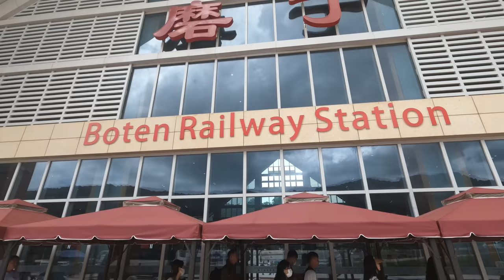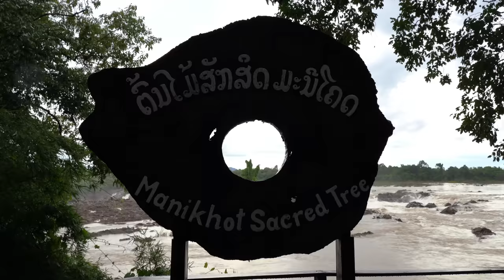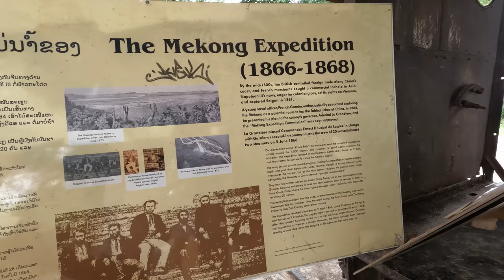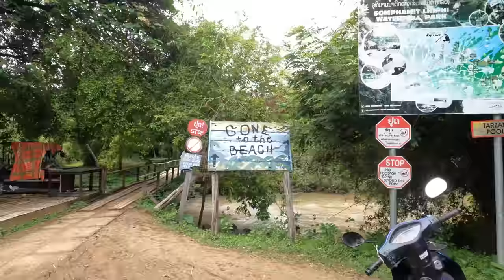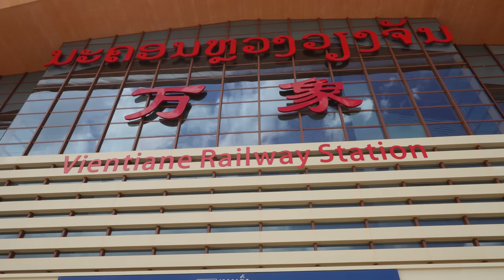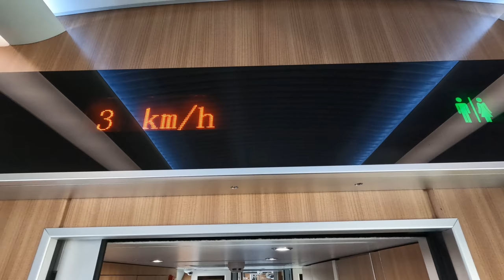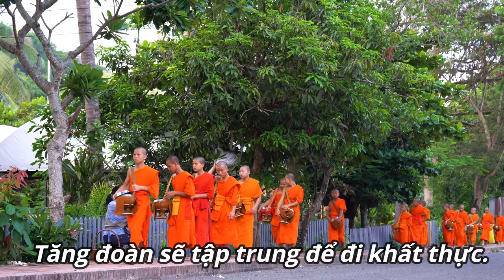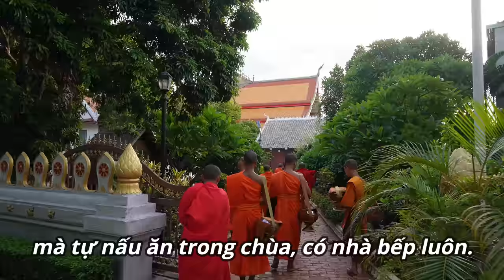TÀU CAO TỐC đầu tiên nối ĐÔNG NAM Á với TQ🇱🇦 KÝ SỰ MEKONG NGƯỢC DÒNG| NƯỚC LÀO vực dậy kỳ tích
Bất ngờ với dòng mê kông cực lạ lẫm chảy qua nước Lào -  từ những vùng quê thác ghềnh cho đến thành phố phát triển siêu tốc nhờ tuyến tàu cao tốc do TQ xây dựng và nét bình yên của thành cổ di sản thế giới.
0:00 Thác ghềnh và miệt quê Pakse
12:23 Tàu cao tốc đến TQ
16:55 Đặc khu biên giới BOTEN
19:55 Thủ Đô Viêng Chăn
23:51 Cố Đô Luang Prapang - Ẩm thực
44:58 Vangvien - Kuangsi - Đồng Chum